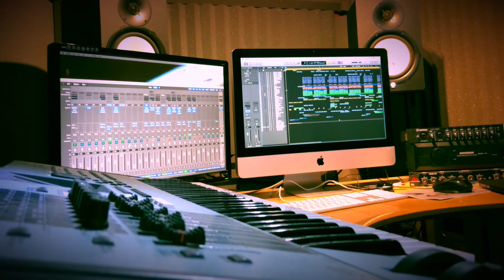Kaos Productions - An unreleased beat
A small clip of a beat i made recently. The genre is Bhangra fusion with musical elements from Punjab in Northern India, mixed with western drums and various other sounds.

Follow for music updates...